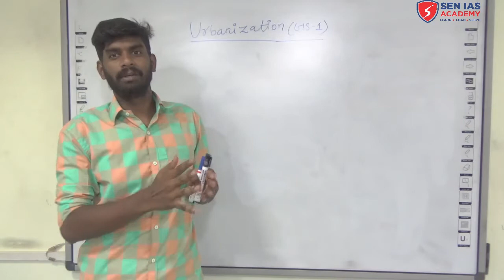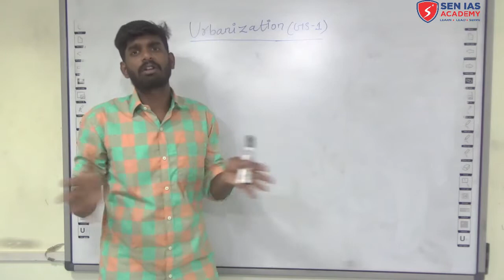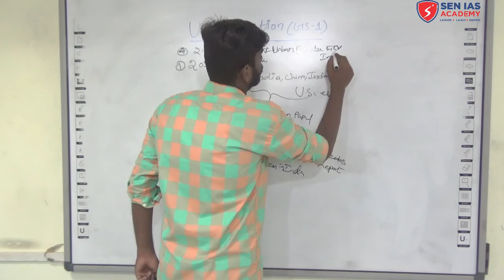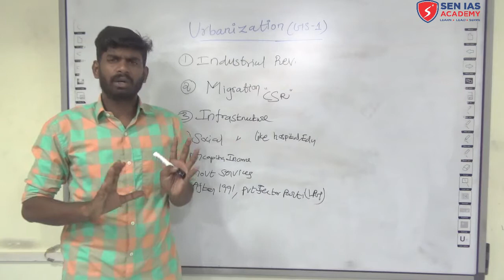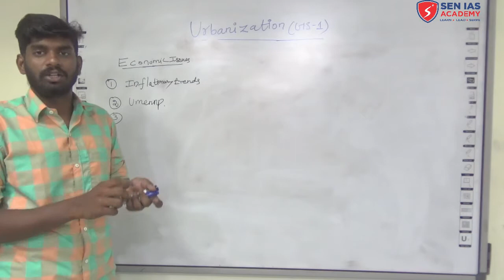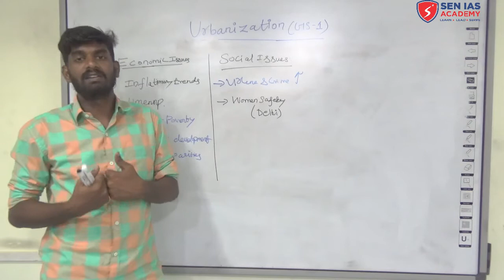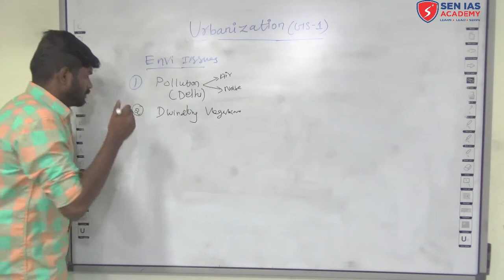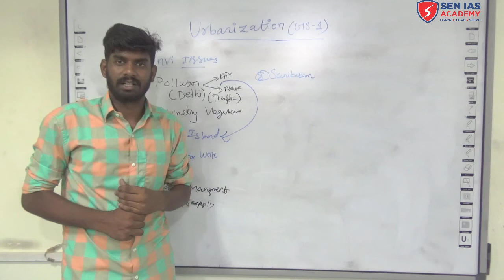SEN IAS ACADEMY | UPSC | URBANIZATION